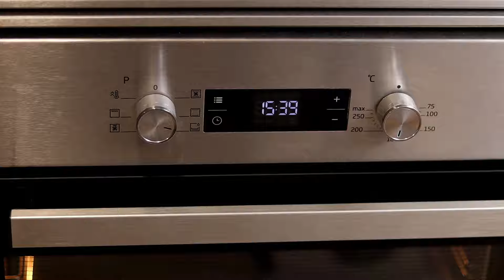CALABAZA AL HORNO ► Cómo Asar Fácil 😋 Receta de CALABAZA ASADA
Hoy les propongo la receta para hacer calabaza al horno, un platillo muy sencillo, saludable y con mucho sabor.

Si te gusta este alimento, sin duda no puedes dejar pasar la oportunidad de hacerla asada, pues queda deliciosa y combina muy bien con casi todo.

La receta de calabaza asada al horno es súper rápida, así que tampoco necesitarás de mucho tiempo para tenerla lista y disfrutarla cuando desees, te aseguro que a todos les encantará probarla.

Déjame saber en los comentarios si te ha gustado esta receta y comparte conmigo una publicación por Instagram si la preparas, solo debes etiquetarme como @cocinaguru para ver tu publicación.